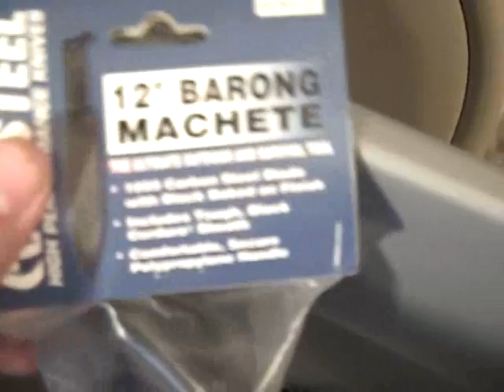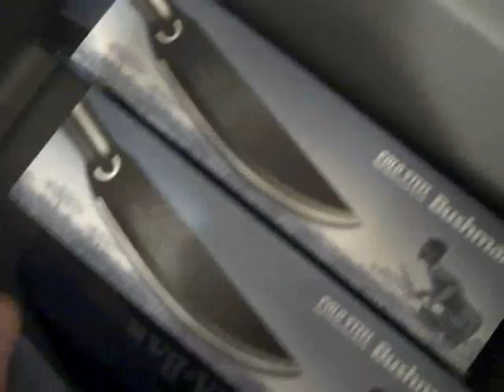new cold steel